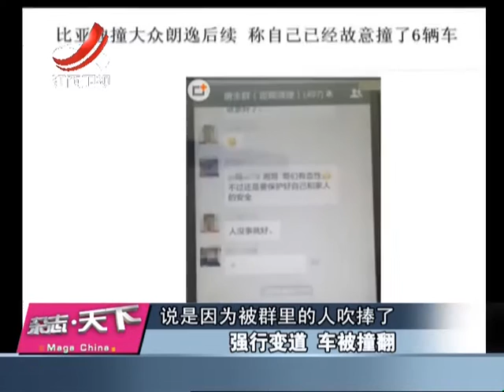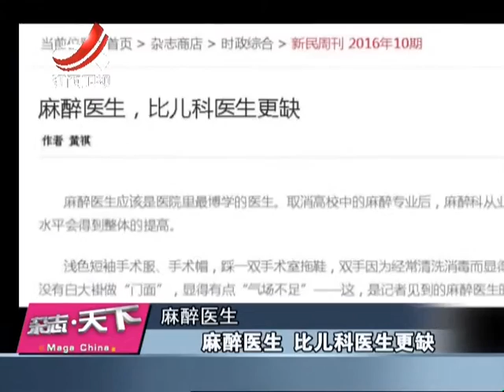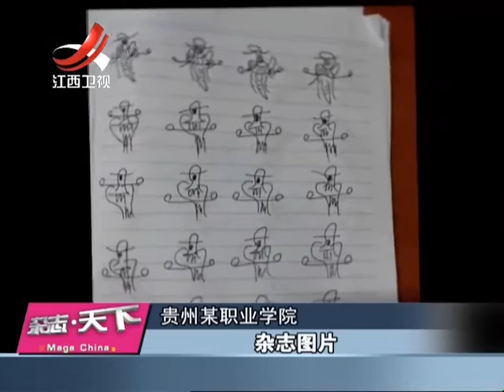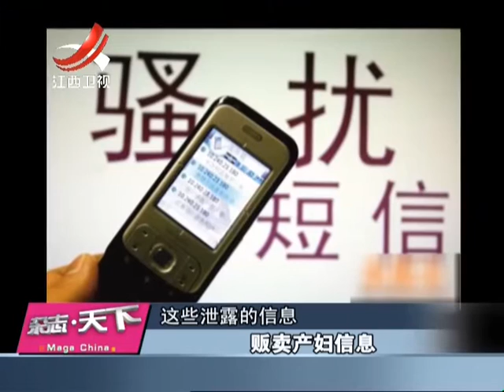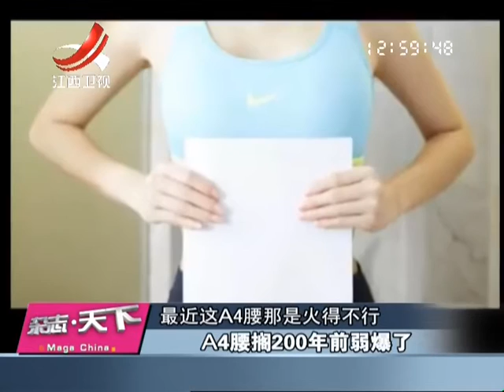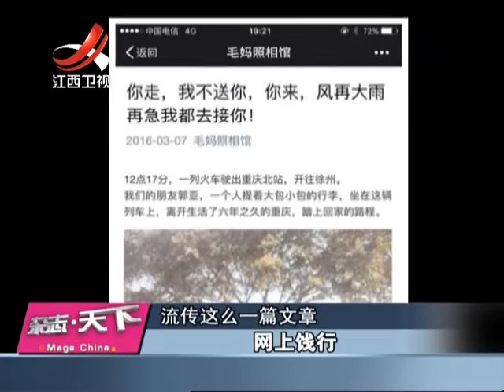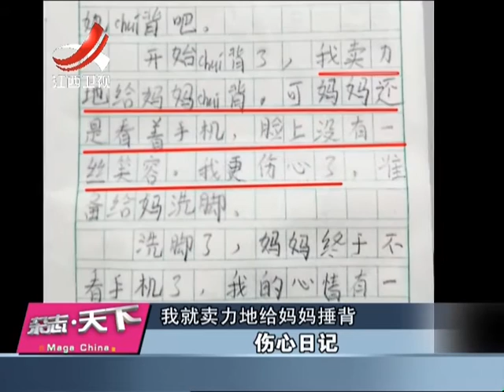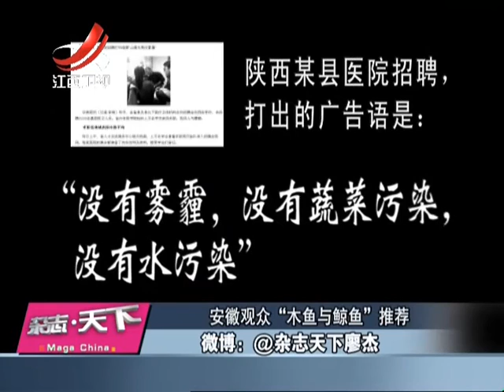20160321 杂志天下 强行变道车被撞翻 麻醉医生医资紧缺